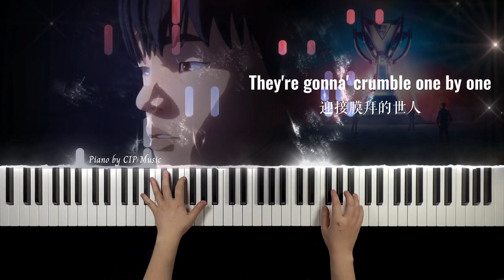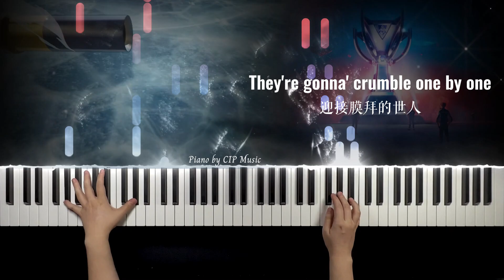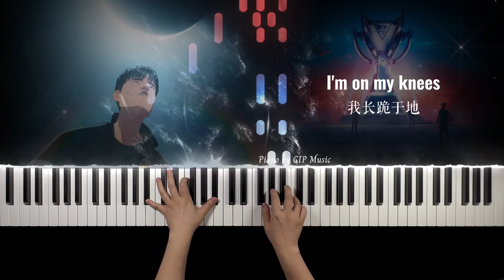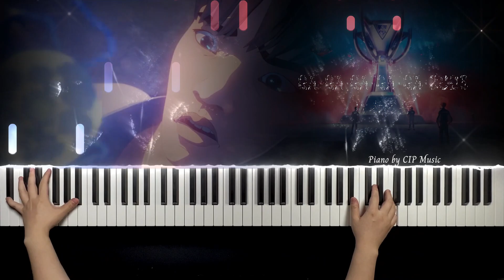NewJeans (뉴진스) Worlds 2023 Anthem - League of Legends 《GODS 》 “登神” Piano Cover | Piano by CIP Music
3 versions are included. Click 'file list' to choose the one you want 包含一份五线谱两份简谱